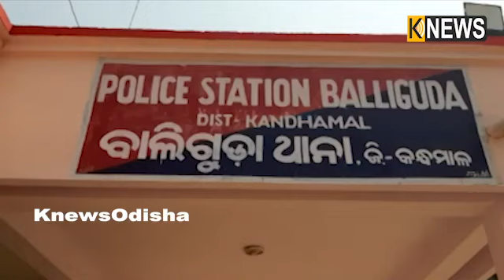ବାଇକରେ ଆସିଲେ ବ୍ୟବସାୟୀଙ୍କ ଠାରୁ ଝାମ୍ପି ନେଲେ ୧୦ କେଜିର ରୁପା ଭର୍ତ୍ତି ବ୍ୟାଗ୍ || Knews Odisha